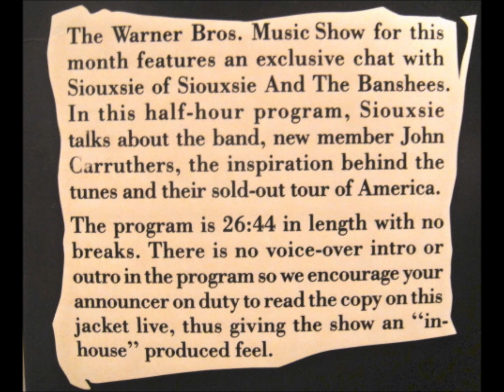Siouxsie and the Banshees - The Tinderbox Interview with Siouxsie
tracklist: 1-Intro: Dear Prudence 2-Cities In Dust 3-This Unrest 4-Cannons 5-92° 6-Candyman 7-Outro: Dear Prudence. For promotional use only. The Warner Bros. Music Show for this month features an exclusive chat with Siouxsie of Siouxsie And The Banshees. In this half-hour program, Siouxsie talks about the band, new member John Carruthers, the inspiration behind the tunes and their sold-out tour of America. The program is 26:44 in length with no breaks. There is no voice-over intro or outro in the program so we encourage your announcer on duty to read the copy on this jacket live, thus giving the show an "in-house" produced feel.